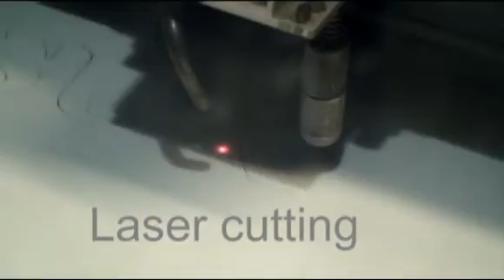Laser Cutting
As specialists in Engraving Victory Signs have moved with the times and have now had the capability of laser cutting and marking in house for over 4 years.

This process has a number of different applications and can be used on a wide range of materials.

Whether cutting complex shapes or just letters the laser vectors materials with ease. See pictures shown below.

Also Laser marking is a new and irremovable method of marking steel.

Such a specialist field requires a engraving specialist, so we're a one-stop shop for these types of product.